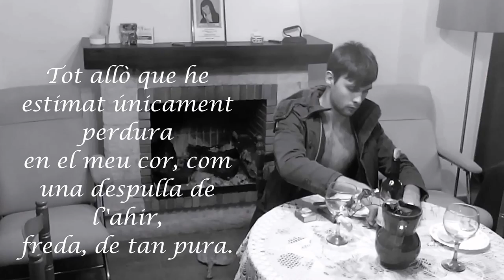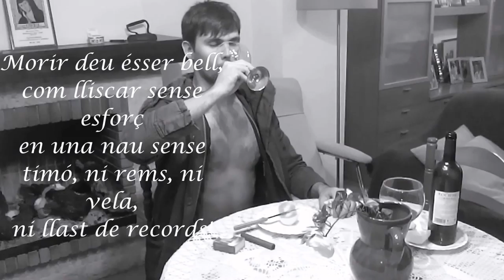Dolç àngel de la mort. Màrius Torres